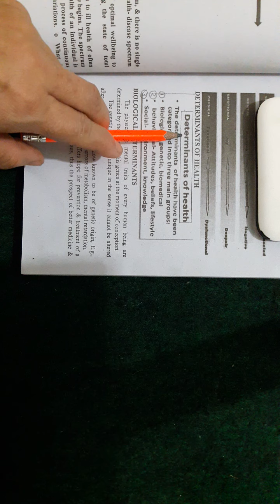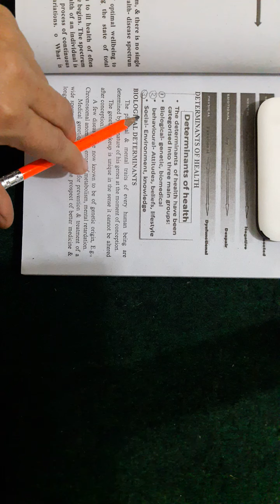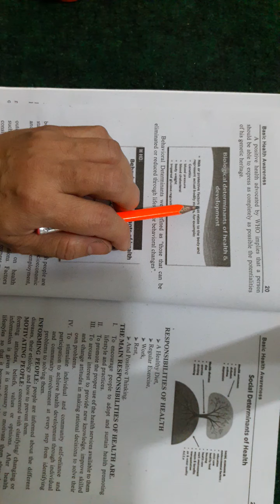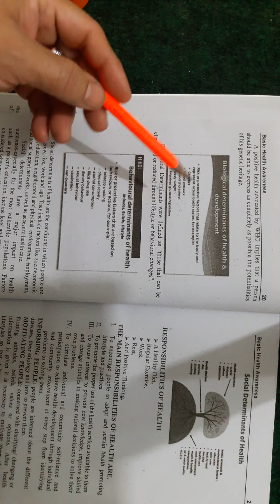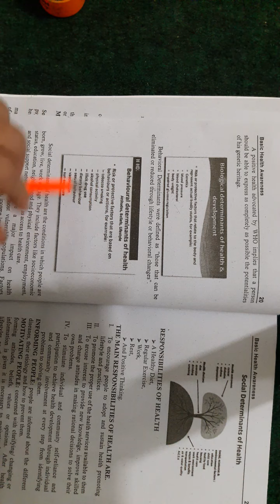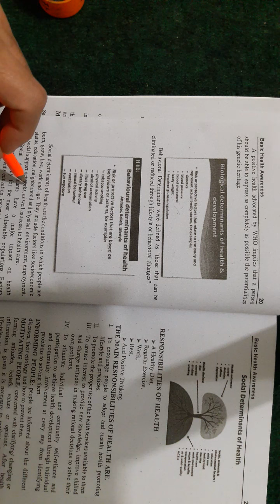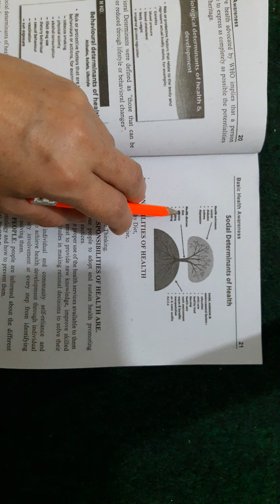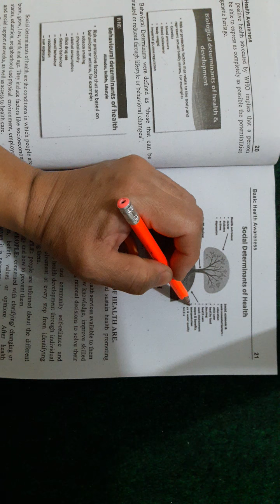basic health awareness by prof.tayyiba sultana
4th lecture for ADA/ADS
chapter :common public health
topic:determinants of health